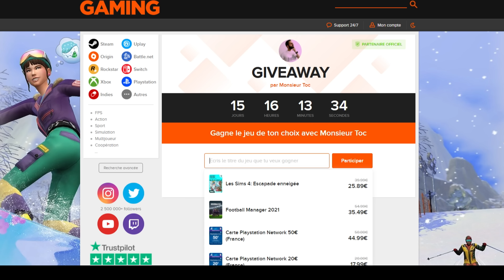Sackboy TEST : Le VRAI LittleBigPlanet 4 ? 🚀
Test / Review / Critique / Avis français sur LBP4 par Monsieur Toc. Gameplay FR basé sur une version PS5. Mais ce n'est pas tout... (déroule la description ↓ )

⏱ Temps total nécessaire à la réalisation de cette vidéo (recherche / écriture / montage / mixage / miniature) : 47 heures pour 8 minutes de vidéo 👍🏼

▶️ Gagne le jeu de ton choix et bénéficie de promos
°DESIGN AVATAR : moon (Le Croissant Bleu)

/!\ Suite à de nombreux abus, JE N'ACCEPTE PLUS PERSONNE SUR LE PSN ! Merci pour votre compréhension. /!\